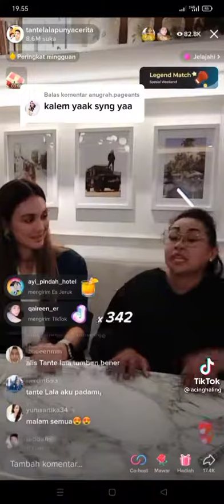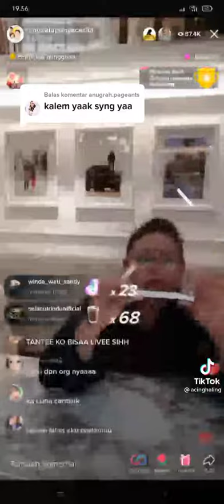KERUAN TANTE LALA LIVE DENGAN LUNA MAYA